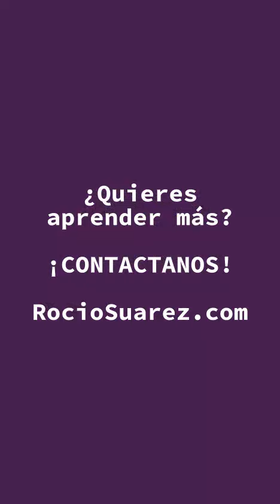Con mis alumnos favoritos🥰 de la promoción #63, explorando la magia de la Hipnosis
NEXT STOP: hoy en Bogotá. Con mis alumnos favoritos🥰 de la promoción #63, explorando la magia de la Hipnosis💜 Seguimos Evolucionando 💜💜